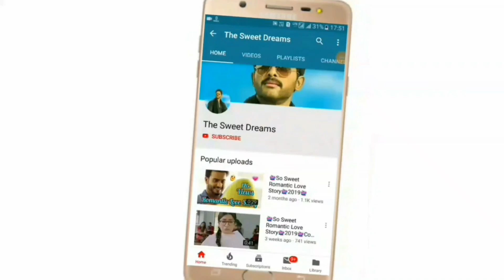💙 Romantic Whatsapp Status Video 2019 💙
✔⚫The Sweet Dreams Presented :) 30 Second New Whatsapp Status Video of Likhe Jo Khat Tujhe (Saregama Music)

▶Status :) 💙 Romantic Whatsapp Status Video 2019 💙

⚫WhatsappStatusVideo:) RomanticWhatsappStatus Video, Cute Whatsapp Status Video, HeartTouching Whatsapp Status Video, HeartBroken Whatsapp Status Video, Emotional Whatsapp Status Video, Sad shayari

Keep Supporting 💪
Keep Sharing ⤴
Keep Loving ❤